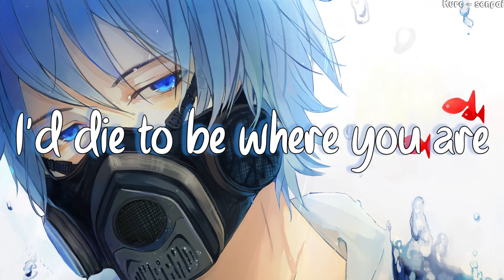Nightcore - Still here (Male Version) - (Lyrics)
Enjoy! ┏(＾0＾)┛┗(＾0＾) ┓

» Pic Link(s):
» Song: Still here
» Artist: Digital Daggers
» Program for Video: Adobe Premiere Pro
» Program for Audio: Audacity